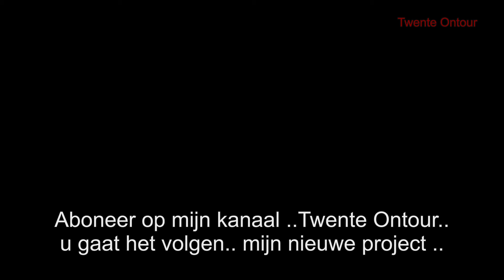honda goldwing floorboard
in deze film een nieuw ontwerp van floorboards honda goldwing GL 1500.. ontwerp uit eigen hand en gedachten 200 uur aan gewerkt .. passen en meten lassen zandstralen poedercoaten en spuiten